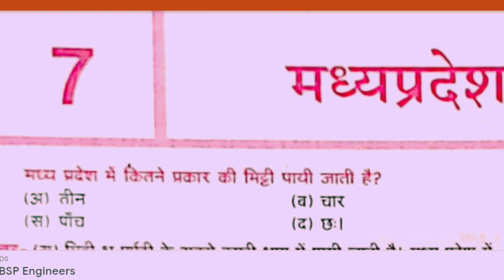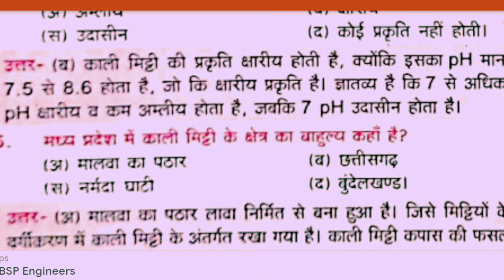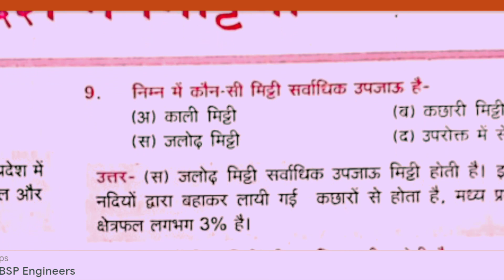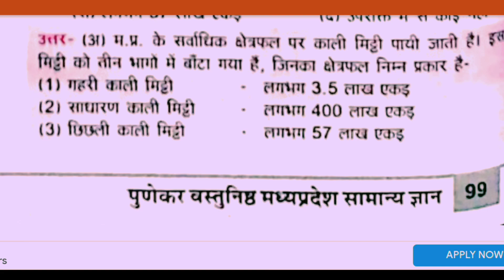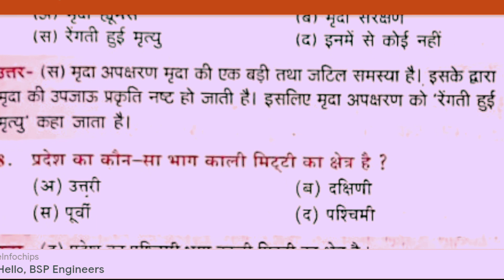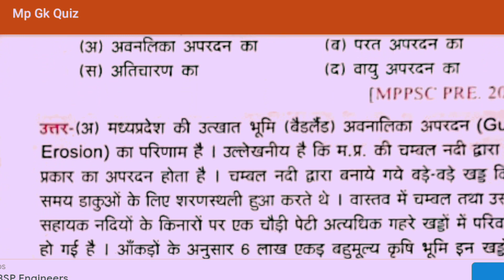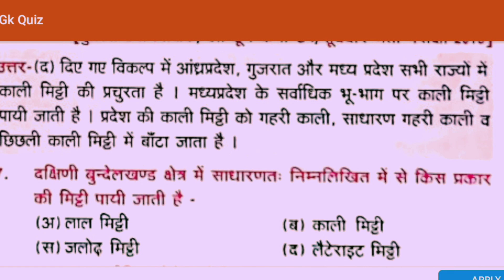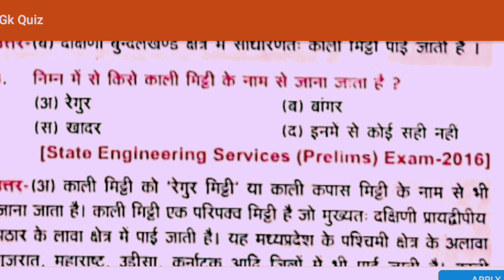youtubeshorts viralshorts वनविभाग mppsc vanvibhagpaperpattern